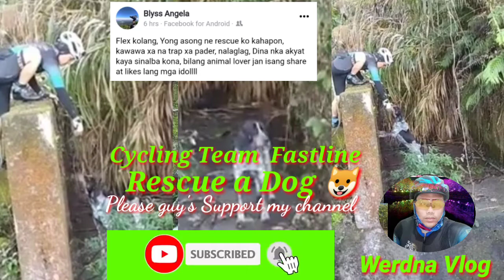kabayanihan cycling Team Fastline pag rescue ng Aso na traft ,Blyss Angela and Allan Aguilar...